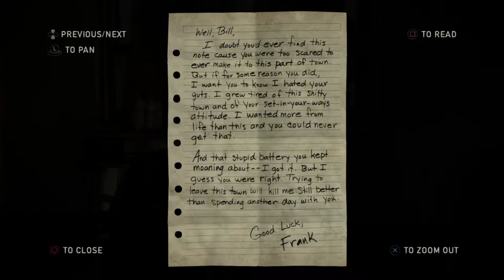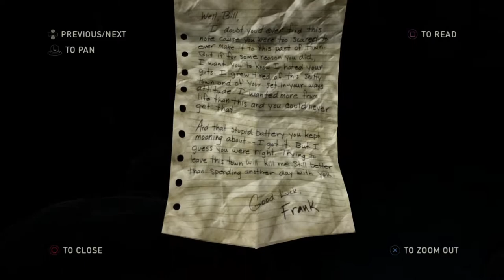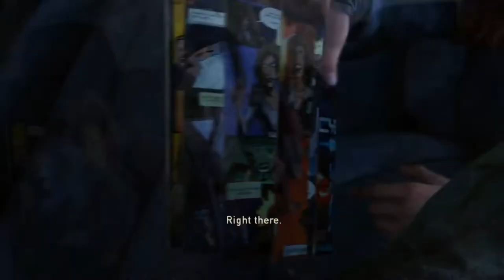Tytan Play's | The Last Of Us Remastered | #12 "Time for School"